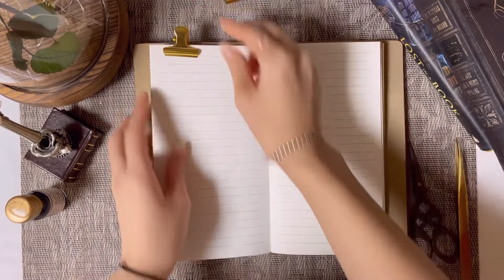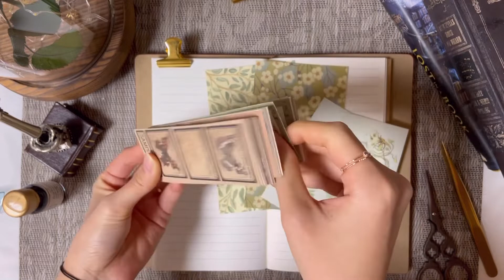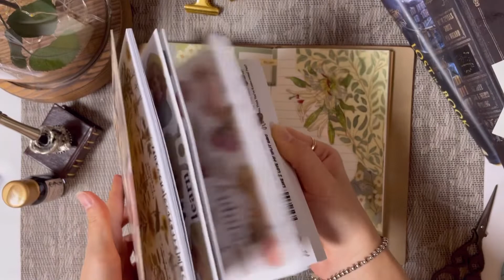ASMR 빈티지 다이어리 꾸미기 | 그린 테마 빈티지 다꾸 | Green theme vintage journal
저녁 시간에 촬영해서 중간중간 밥 하는 소리도 들려요😭